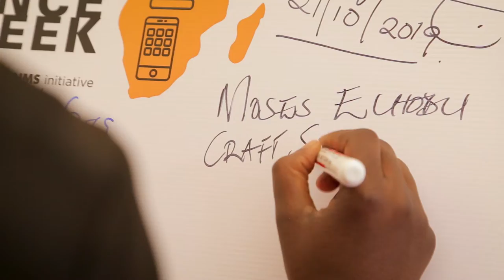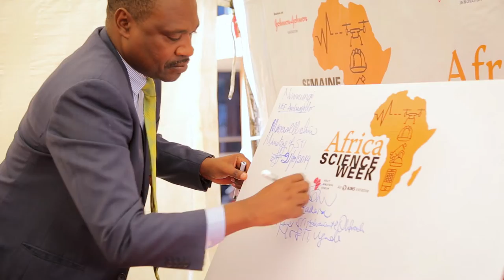NEFScienceWeek 2019 Uganda - Opening Ceremony